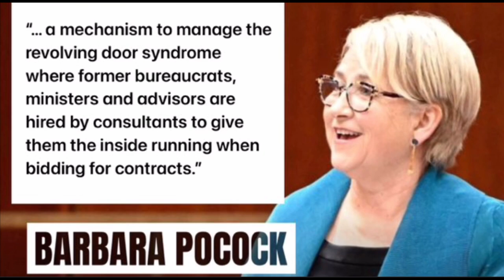So, how much corruption can PWC get away with?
Suzanne James gives a status update on the Price Waterhouse Coopers scandal since the release of the Senate inquiry’s final report.

South Australian Green Senator Barbara Pocock has told Green Left why the report recommendations don’t go nearly far enough, with PwC entries already re-engaged by the Albanese Government.